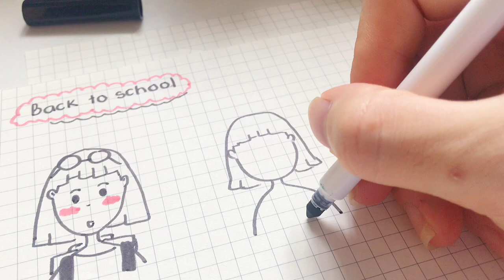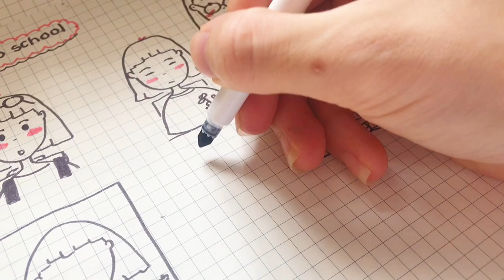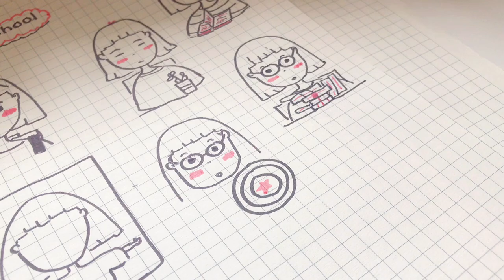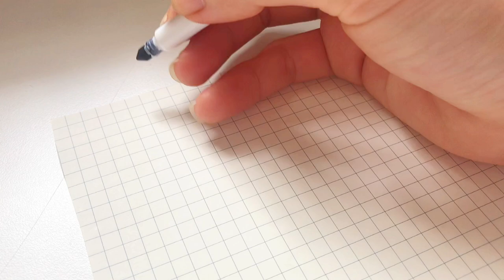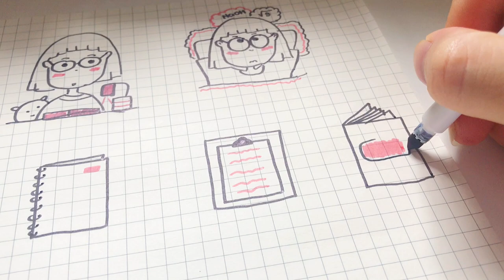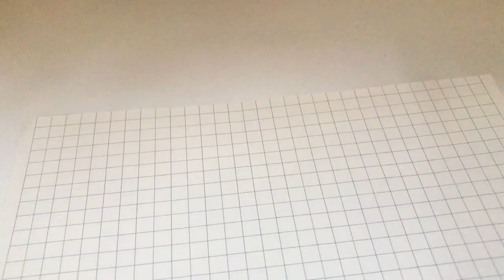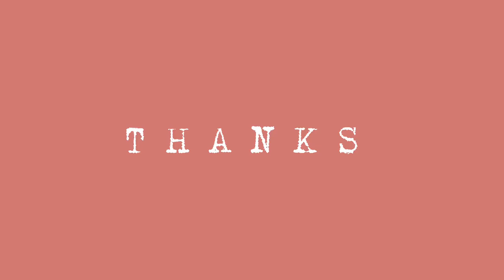Vẽ stickers đơn giản không dùng màu//DIY Easy Sticker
Open me

Hi mình là stu, rất nhiều bạn có comment cho mình cách làm stickers đơn giản, không phải tất cả các stickers đều có nên nhiều bạn bạn hay vẽ stickers mình muốn, mình đã làm stickers đơn giản nhất có thể, dùng rất ít màu và vẽ cũng đơn giản. Nếu muốn mình là video về stickers nữa hãy comment cho mình biết nhé.

Đây là chủ đề Back to School các bạn đã chuẩn  bị quay lại trường học chưa, hay đang trong quá trình chuẩn bị. Đang giãn cách này chúng mình thử cải thiện trình vẽ của chúng mình và sáng tạo những Stickers mới.

 Như trong video mình chia các stickers thành bộ và chọn 2 màu để vẽ, Stickers này do mình tự nghĩ nên nhiều lúc khá mắc cười. Nếu bạn nào không có ý tưởng có thể lên nguồn stickers có rất nhiều trong tin nhắn Facebook, nguồn Pinterest, story của Instagram và rất nhiều. Nếu các không muốn vẽ hãy tồng hợp các em stickers để in ra nhé.